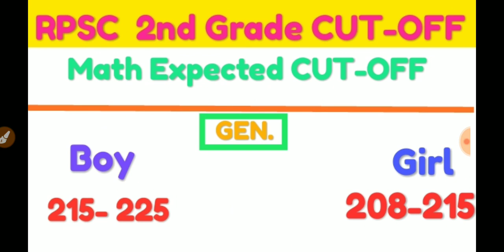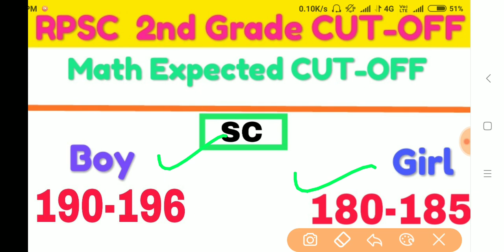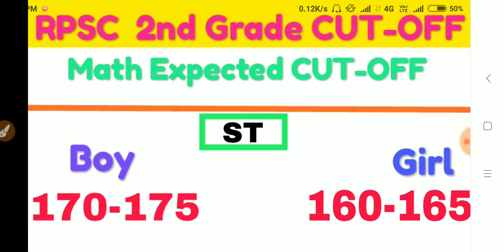RPSC 2nd Grade CUT-OFF 2018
About of Video: इस Video में आपको बताया गया है कि RPSC की Expected CUT-OFF के बारे में।